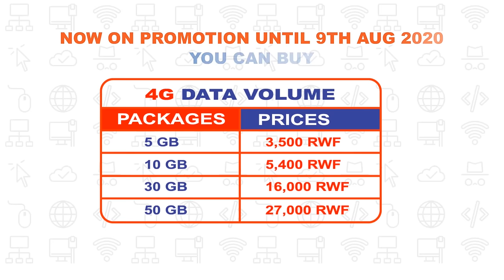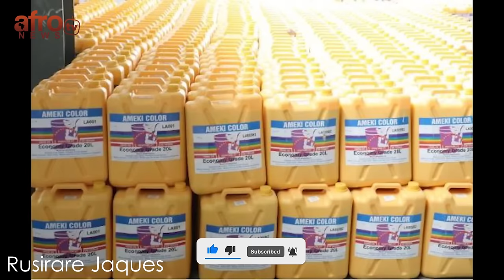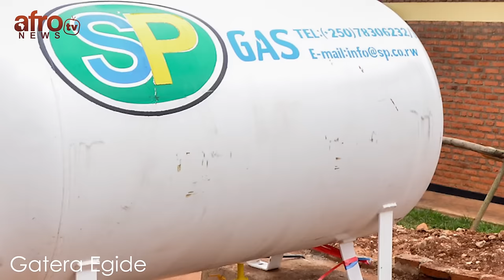ABAKIRE 10 BAMBERE MU RWANDA MURI 2023 (TOP 10 RICHEST PEOPLE IN RWANDA 2023)|AFRO NEWS TV| #1000$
Turagushimiye ko uduhisemo, uri uwagaciro kenshi kuri twe, kandi tuzanyurwa cyane no kugumana nawe buri munsi.

🔹Uramutse ufite inkuru, cyangwa
🔹 Ufite impano idasanzwe ushaka kugaragariza abanyarwanda ndetse n'isi,
🔹 Ufite Inama cg Igitekerezo ushaka kutugezaho,
🔹 Wifuza ko twagukorera ubuvugizi,
🔹 Ukeneye ko tukwamamariza ibikorwa byawe,
🔹 Wifuza gushyigikira ibikorwa byacu,

📲 Duhamagare cg utwandikire kuri (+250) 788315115